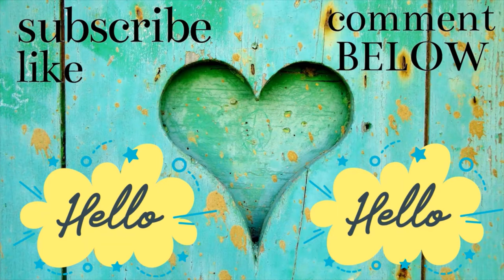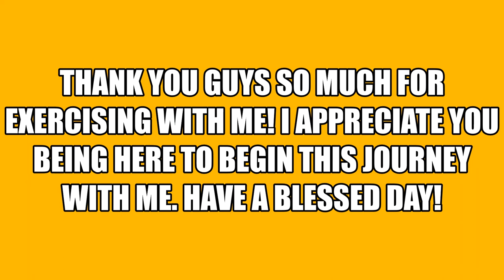Exercise With Me!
Hey guys! I hope you enjoy exercising with me. This was extremely motivational for me to do.